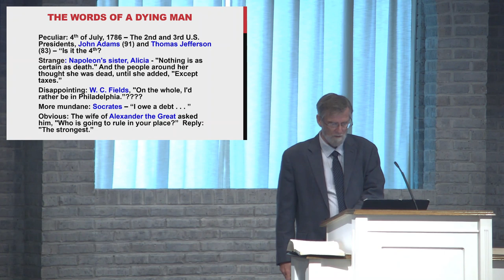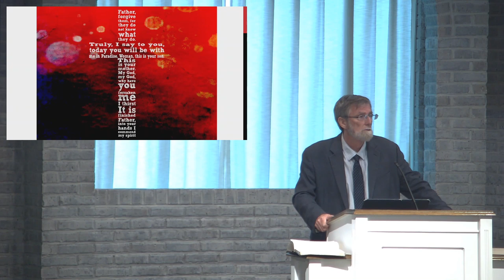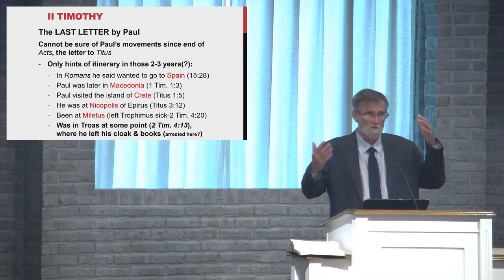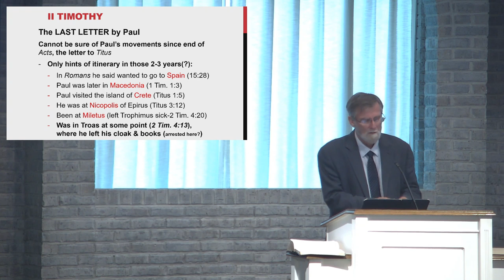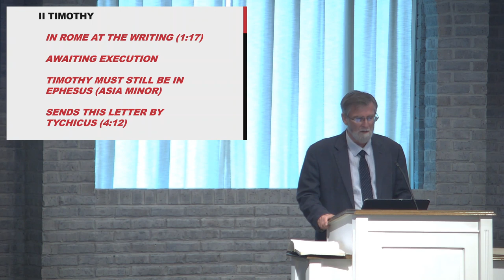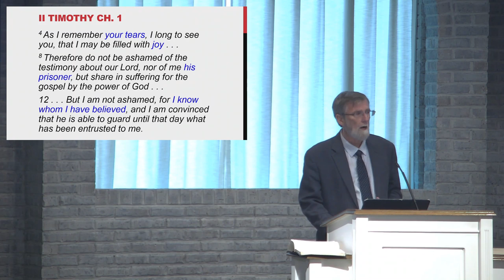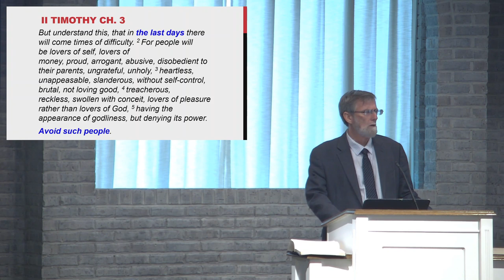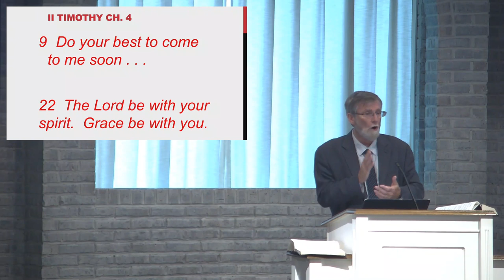Final Instructions Before Departure by Terry Edwards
Final Instructions Before Departure

Terry Edwards
Ashville Road Church of Christ